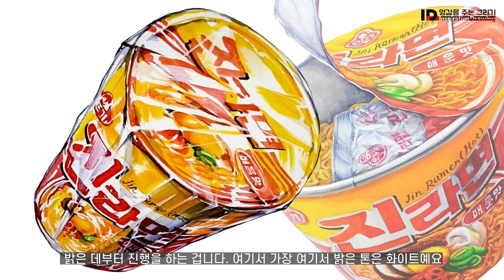애월기디 - 컵라면 개체표현 시범영상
■개체표현 주제부 구성 및 표현기법 연구

미술과 디자인 실기강사 시범작
Video shooting  / Video Edit Oh Je-Hyeok
Shinhan water color
WATER COLOUR 220g/㎡

■본 제작물에는  에스코어사에서 제공한 S-Core Dream 폰트를 적용하고 있습니다.